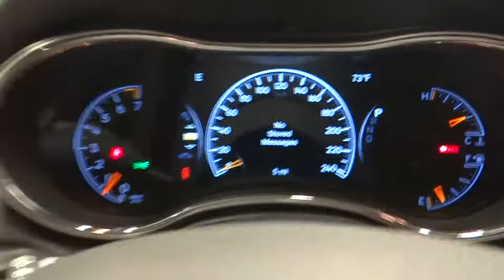2018 Jeep Grand Cherokee Norco, Corona, Riverside, San Bernardino, Ontario, CA 18J853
Diamond Black Crystal Pearlcoat New 2018 Jeep Grand Cherokee available in Norco, California at
2018 Jeep Grand Cherokee Laredo E - Stock#: 18J853 - VIN#: 1C4RJEAG2JC407332